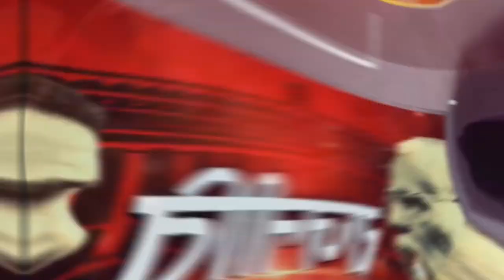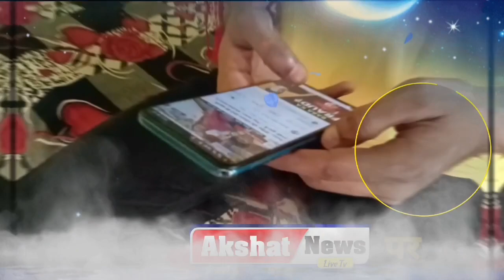दीपावली का त्यौहार पर मिठाईयों की हुई जमकर खरीदी